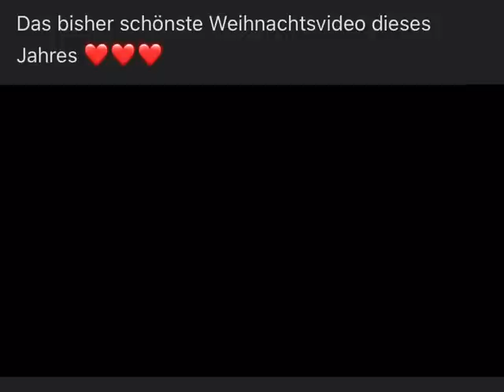Merry Christmas everyone